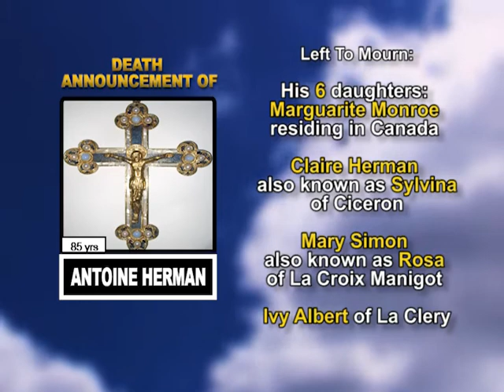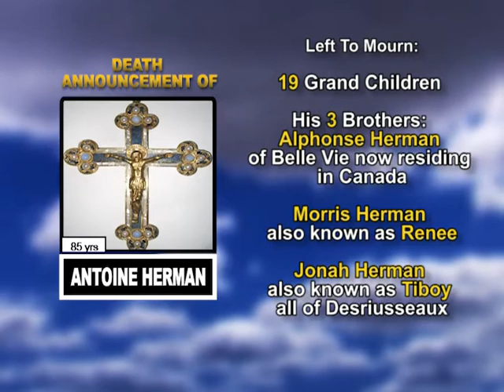Antoine Herman long